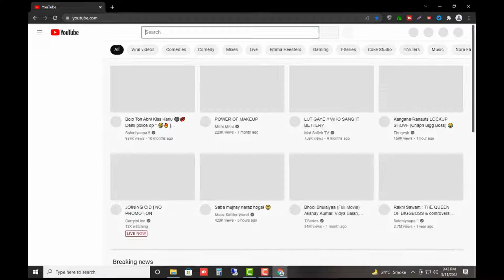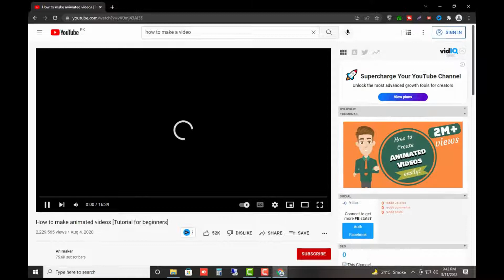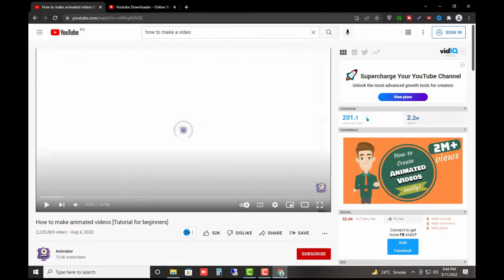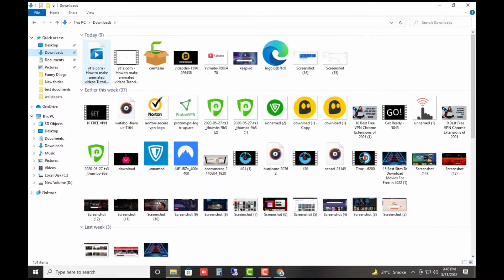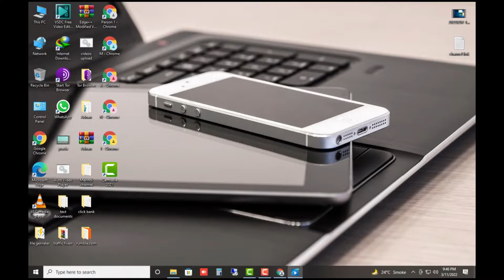How To Download Videos From Youtube in 2022